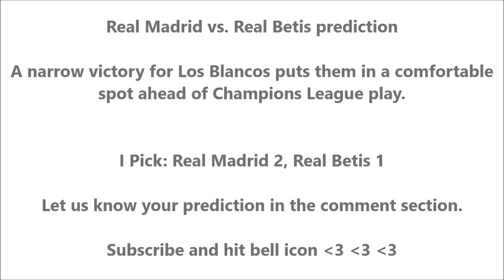Real Madrid Vs Real Betis Live, Lineups, Score Predictions 2019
Predicted lineups

Real Madrid possible XI: Courtois; Odriozola, Varane, Ramos, Mendy; Casemiro, Modric, Isco; Rodrygo, Benzema, Hazard

Real Betis possible XI: Robles; Sidnei, Bartra, Feddal; Emerson, Guardado, Canales, Moreno; Joaquin, Moron, Fekir

Extra Tags,
La liga,
Madrid vs Betis,
Hazard vs Fekir,

(1) 📌 Song info:

Title: Indian Fusion
Artist: Shahed
Genre: Indian